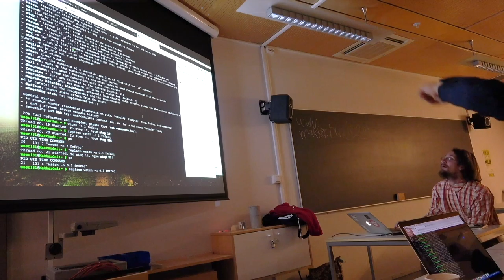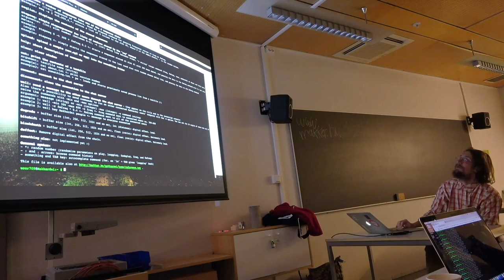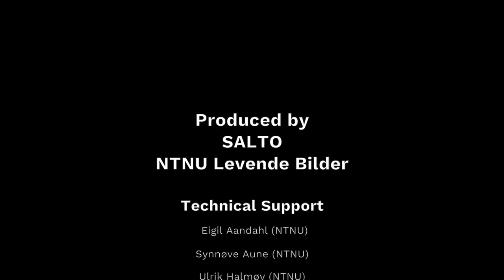Live coding with Makkeróni by Balázs Kovács. Part 3.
Live coding with Makkeróni by Balázs Kovács (University of Pécs)

Makkeróni is a web-based live coding system which simulates a linux shell. The user operates with commands known from the BASH (ls, help, cat etc.), and also there are some audio-specific commands (play, freq, tone etc.). In this workshop we're going to learn how to use it, while possibly focusing on efficiency (pipes, joker characters, command history tricks) and network cooperation. If the participants are open for it, we could discuss the targets of further development as well.

It's recommended for both new and experienced Linux shell users.